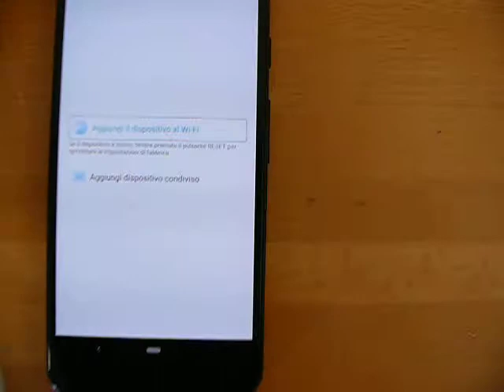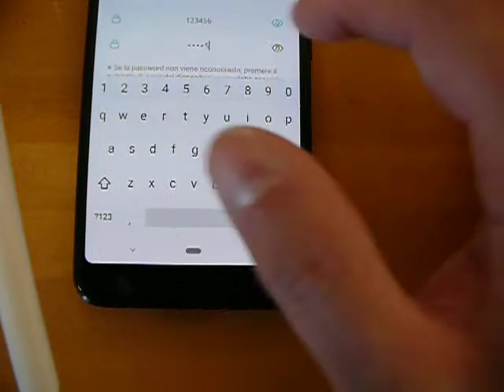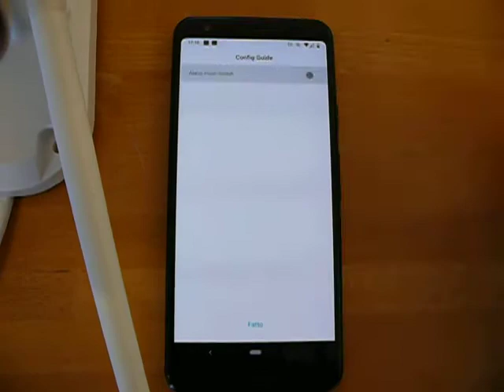Configurazione N8 IpW ICSEE